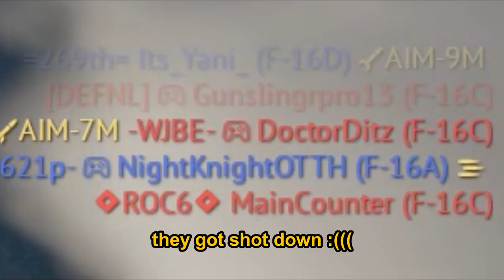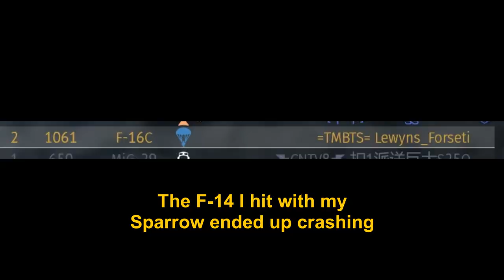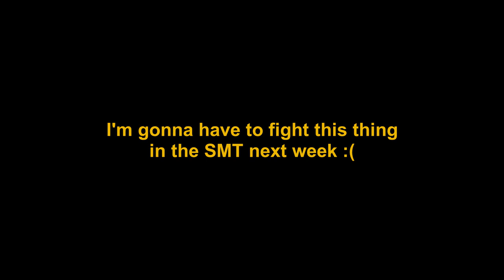The F-16C Experience || War Thunder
AIM-9Ms are breaking top tier